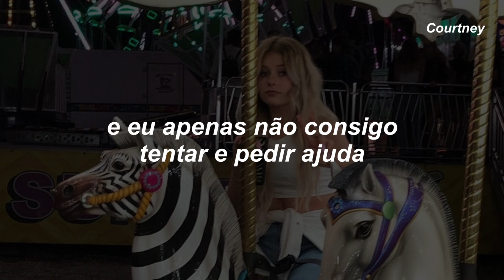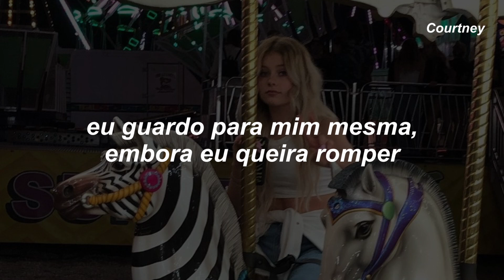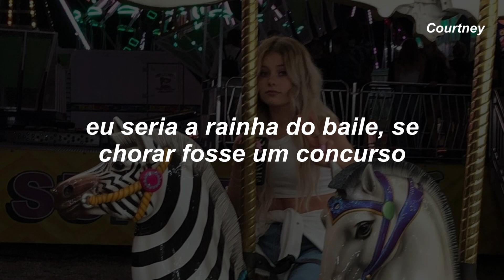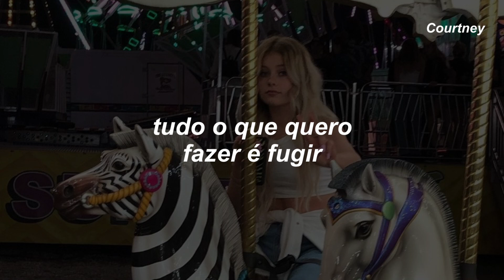estou sentada aqui, chorando no meu quarto…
Olá!

Beijos, Courtney

prom dress
mxmtoon

I'm nearing the end of my fourth year
I feel like I've been lacking crying too many tears
Everyone seemed to say it was so great, but did I miss out
Was it a huge mistake?

I can't help the fact I like to be alone
It might sound kinda sad, but that's just what I seem to know
I tend to handle things usually by myself
And I can't ever seem to try and ask for help

I'm sitting here, crying in my prom dress
I'd be the prom queen, if crying was a contest
Makeup is running down, feelings are all around
How did I get here? I need to know

I guess I maybe had a couple expectations
I thought I'd get to them, but no, I didn't
I guess I thought that prom was gonna be fun
But now I'm sitting on the floor and all I wanna do is run

I keep colections of masks upon my wall
To try and stop myself from revealling it all
Affecting others is the last thing I would do
I keep to myself, though I want to break through

I hold so many small regrets
And what-ifs down inside my head
Some confidence it couldn't hurt me
My demeanor is often misread

All I wanna do is run